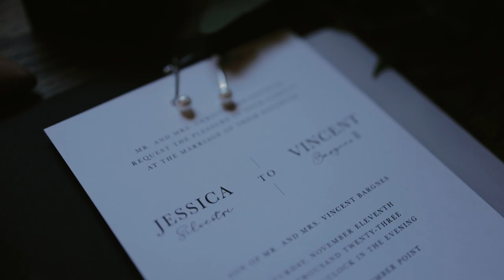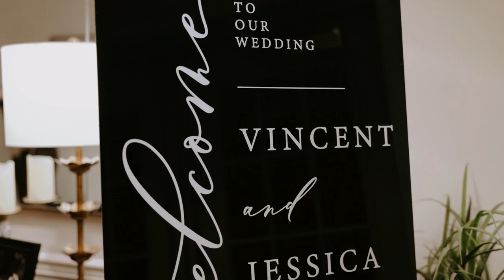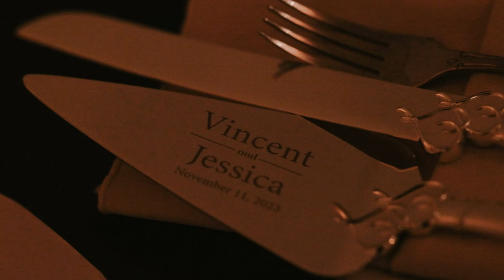Jessica & Vince's Highlight weddingfilm | Long Island Fall Wedding at Mansion at Timber Point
Relive the most heartfelt and joyful moments of Jessica and Vince's wedding day through our carefully crafted highlight reel. From the early morning excitement at the bride's parents' house to the final dance at The Mansion at Timber Point, this video is a testament to their beautiful journey of love. Set against the backdrop of Long Island's stunning landscapes, every moment of their big day was unforgettable.

A film by For Love and Life | Photo & Film.

Are you envisioning a wedding film that captures every laugh, every tear, and every dance move? Let's make that dream come true! 📹❤️

📸 Follow us for a daily dose of love, laughter, and happily ever afters.

Vendor Team:

Photo & Video: For Love and Life | Photo & Film
Wedding Planner & Day of Coordinator: Adina Beedenbender
Venue & Catering: The Mansion at Timber Point
Florist: Flowers by Burton
DJ: NRG Parties & Entertainment (MC Freddie Thompson)
Hair: Bridal Rush (Jessica Ciofrone)
Make-Up: Bridal Rush (Alana)
Bridal Gown: Galia Lahav
Second Dress: Galia Lahav
Shoes: Jimmy Choo
Accessories: Untamed Petals
Bridesmaids Dresses: Azazie
Groom and Groomsmen Attire: Rico's Clothing (Michael Kors Tux)